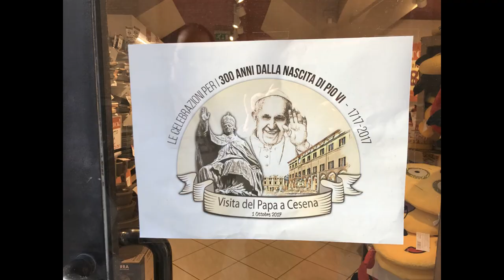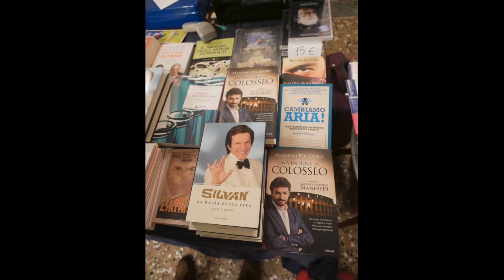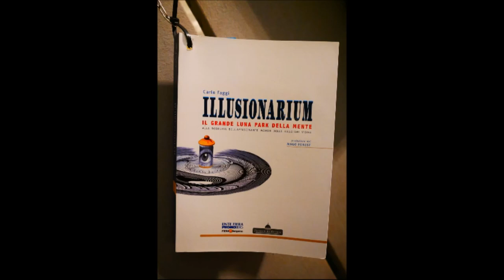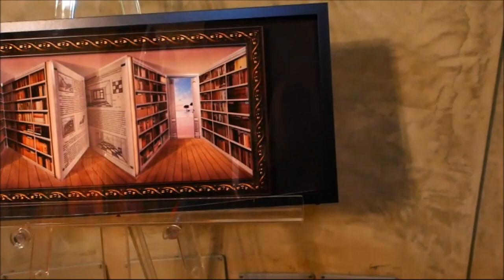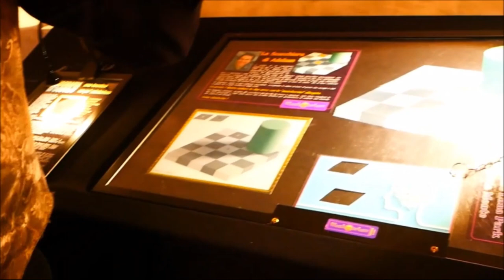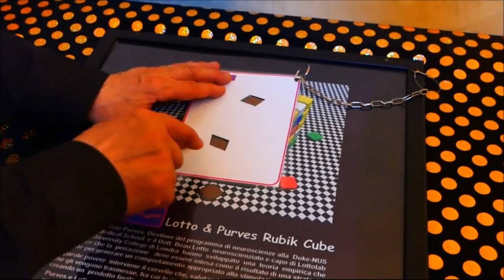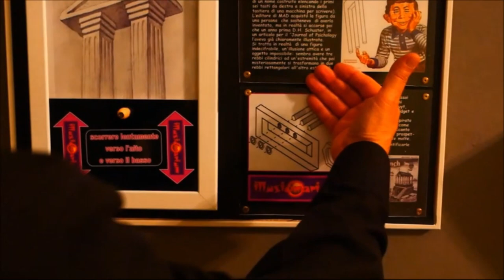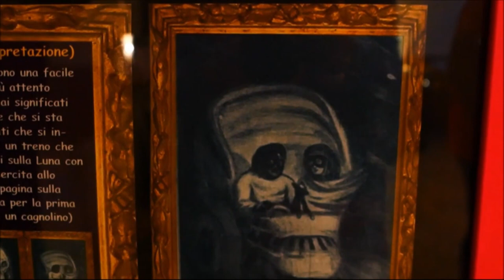CICAP fest 2017